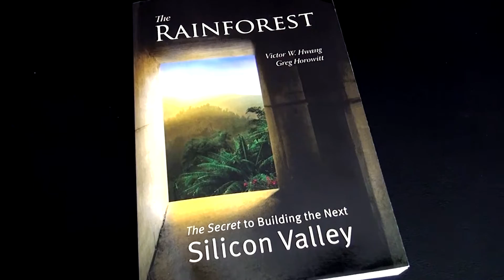Kauffman Fellows Thought Leadership Project - Kauffman Fellows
Kauffman Fellows asks Fellows to complete a Thought Leadership Project as part of the two-year Kauffman Fellows Program. For some, it may seem a daunting task.

In this video, Fellows who’ve finished this program element share their strategies for selecting a project and getting the work done, and discuss the personal and professional impacts of their projects.

Kauffman Fellows is the premier leadership organization in innovation and capital formation. Graduates from the 2 year mastery program lead venture capital, government, corporate, university, and startup innovation efforts globally. More than 500 Fellows comprise a distinguished lifelong network of leaders from more than 200 venture capital firms representing funds that invest billions into startups in more than 40 countries around the world.

Change your ecosystem
Touch your soul